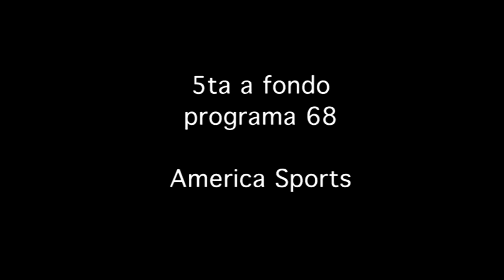5ta a fondo pgm 68